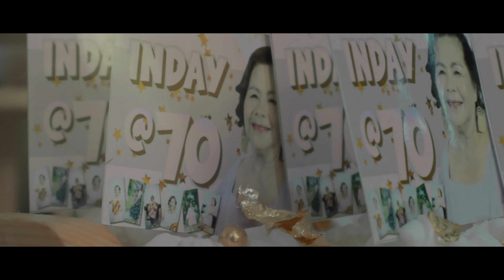Inday @ 70 Birthday SDE